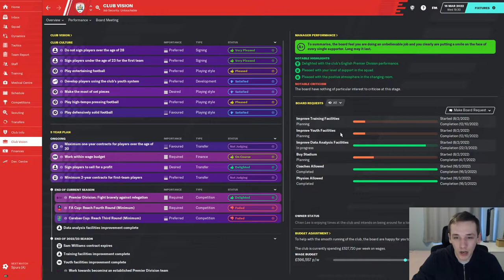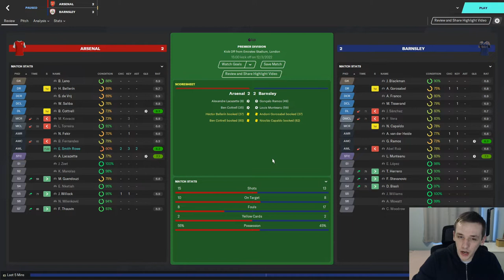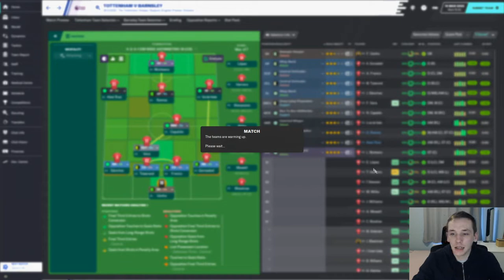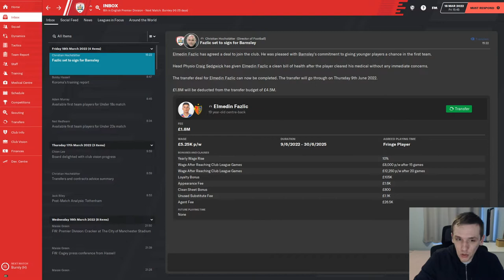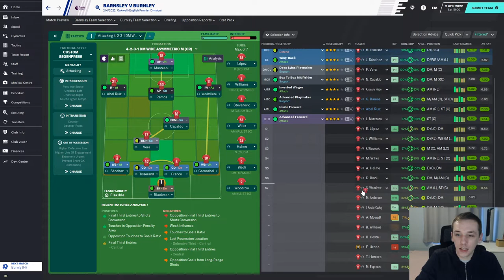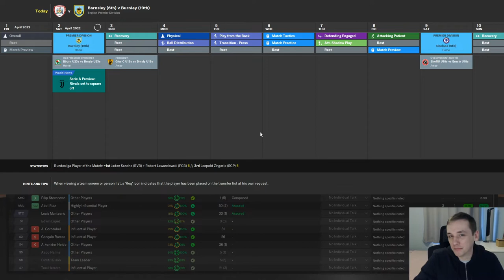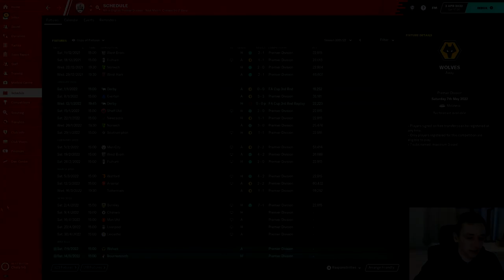FM20 | YOYOMAN BARNSLEY | #20 | PUNCHING? | FOOTBALL MANAGER 2020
In today's episode we take on Burnley and Spurs in the league.